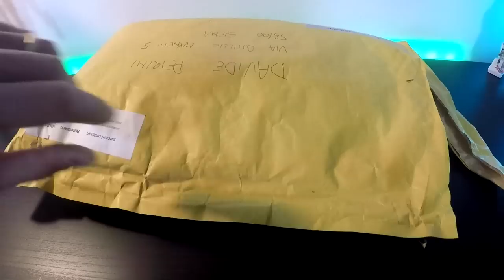CICLISMO: Kit pulizia bici | Le Spazzole 🚴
►Link Amazon Spazzole bici multiuso
►Link Amazon Spazzole Catena